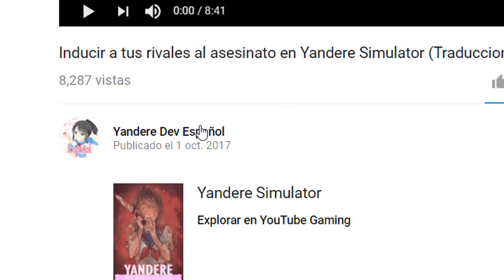NO PUEDE SER 😱😱 KOKONA HARUKA SE HA VUELTO LOCA !! - YANDERE SIMULATOR | DeGoBooM